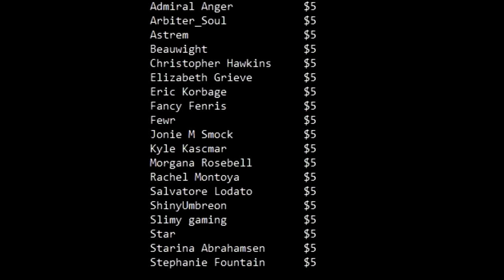How Powerful Is The SCP Foundation?